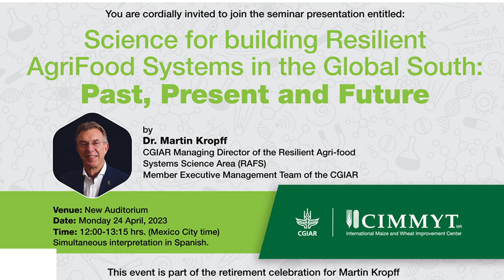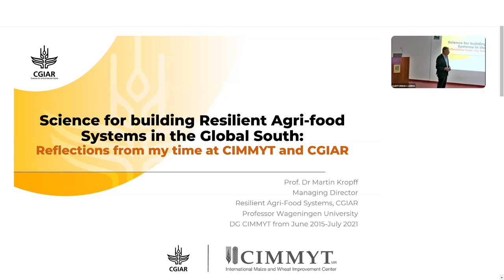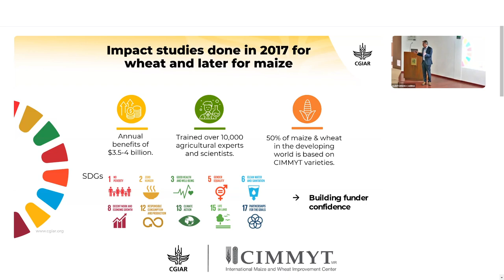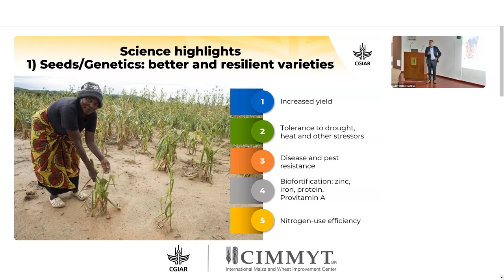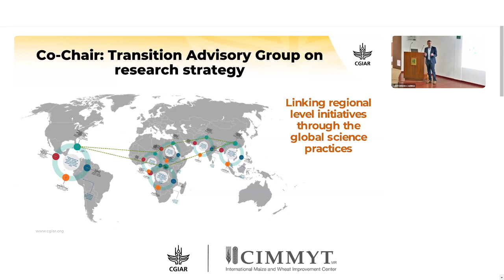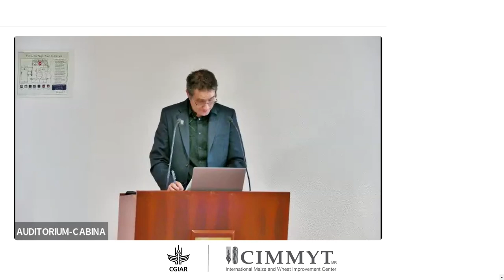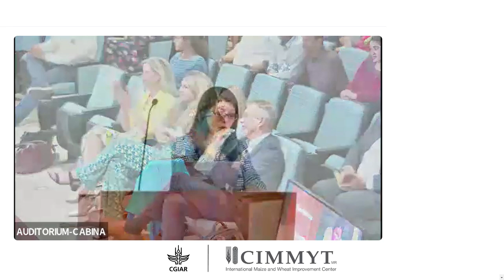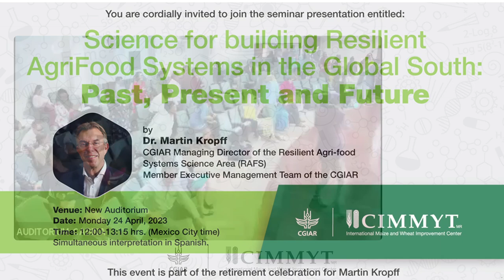Science for building Resilient AgriFood Systems in the Global South: Past, Present and Future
Seminar "Science for building Resilient AgriFood Systems in the Global South: Past, Present and Future"
by
Dr. Martin Kropff